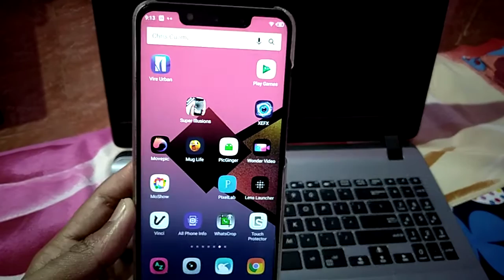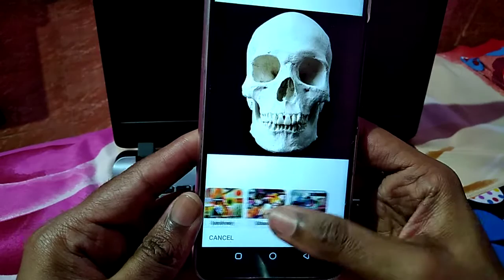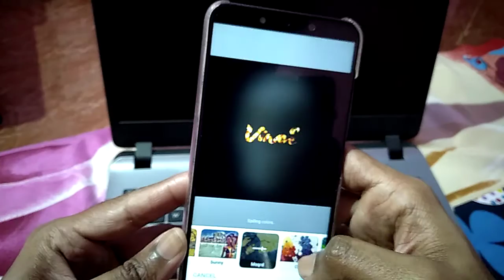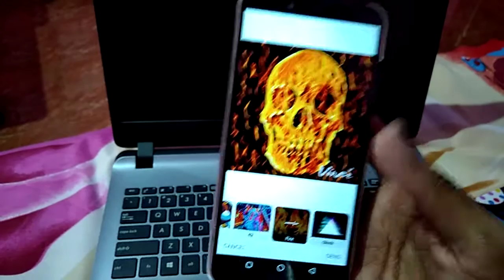New Photo Editor 2020 | Photo Editing App Ever Save Time 2020 | You Must Know